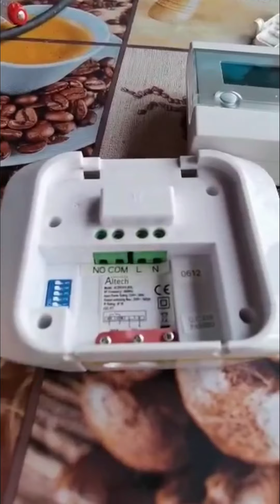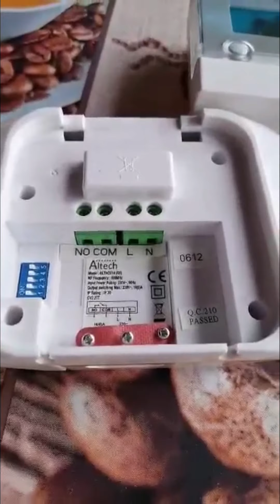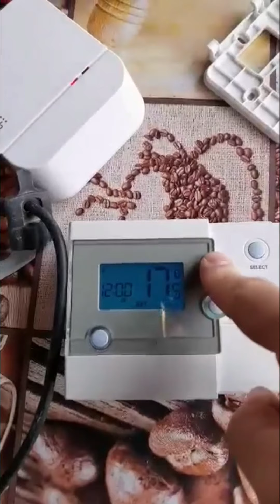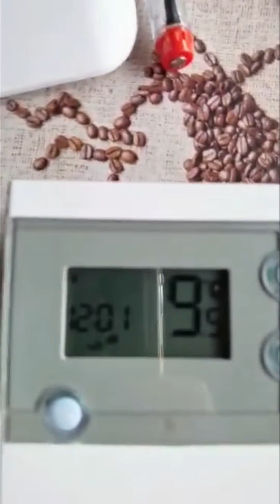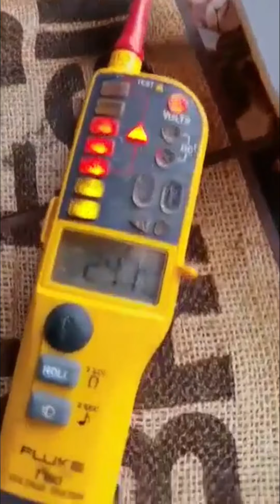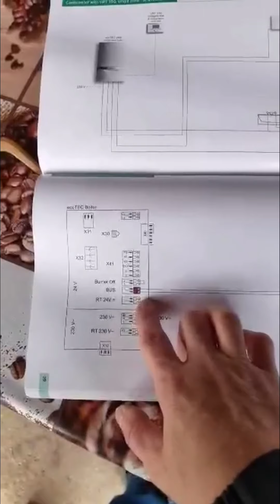salus wireless termostat cum se connecteaza cu centrala sau pompe dec recirculare